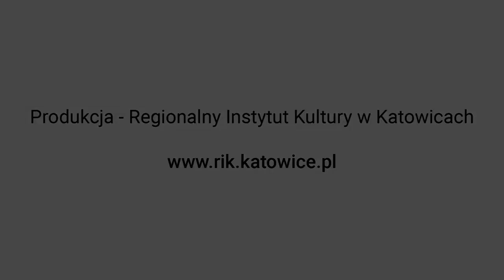KSW 4 Blues KWIATY NA KAMIENIACH 2018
KSW 4 Blues - wyróżnienie

ORGANIZATOR: Bytomskie Centrum Kultury
Koncert Finałowy w Teatrze "Rozbark"